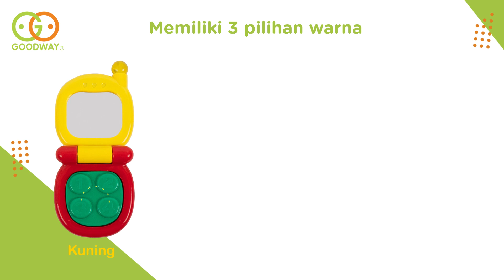RATTLE SERIES Handphone Toys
Sertifikasi :
BPA FREE 100% aman
SNI foodgrade tidak beracun
Bahan ECO Friendly ramah lingkungan